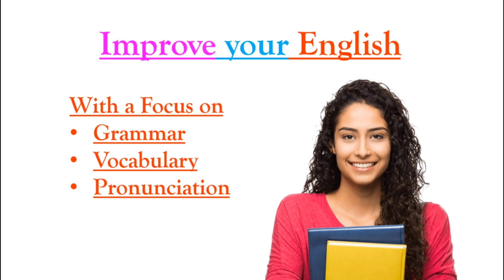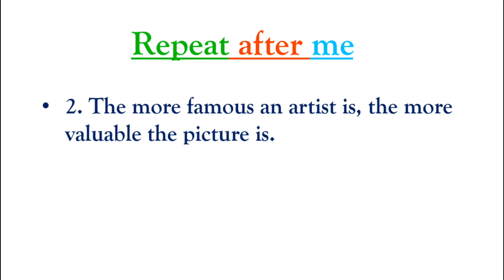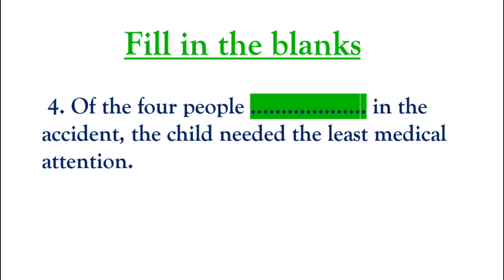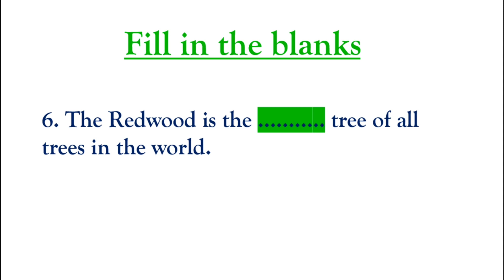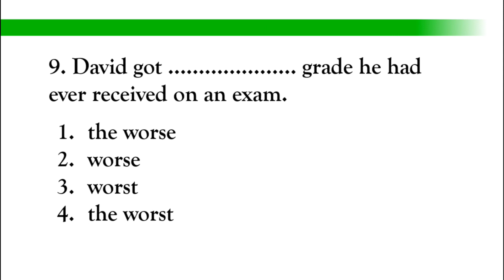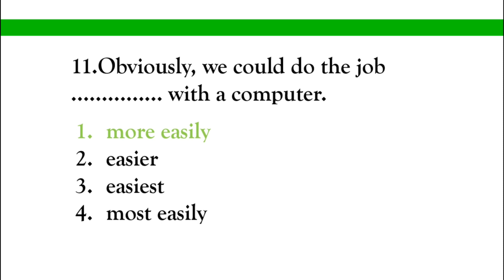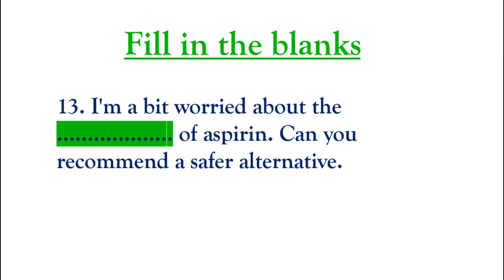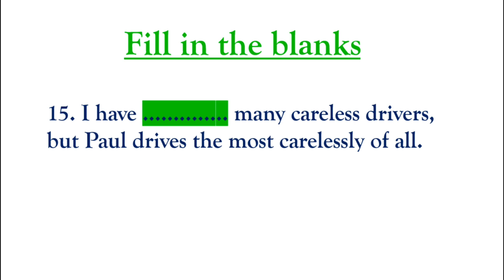Easiest method to learn English in 2022| listen & Practice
The most efficient method that will enhance your English is the method you will find in this video.

Our brain learns better when is asked a question first.
It even learn more when gives a wrong answer!!!
So if you want to learn better, don't hesitate watch the video.
Topic-related speaking practice(6)
Describe your home fluently, confidently, correctly.
Get the most out of this video following three steps below:
1. listen carefully
2. Repeat each Sentence
3.Record your voice and listen to it.